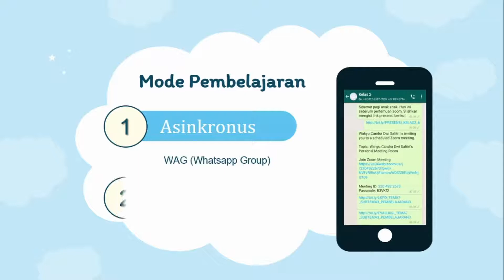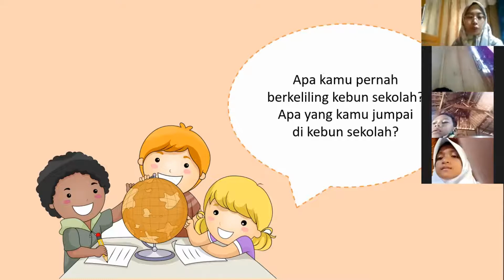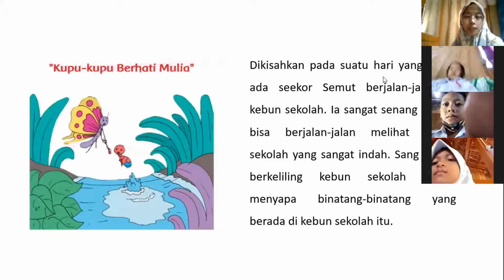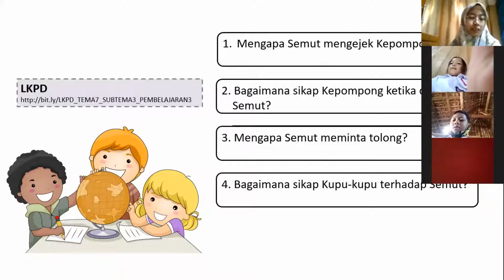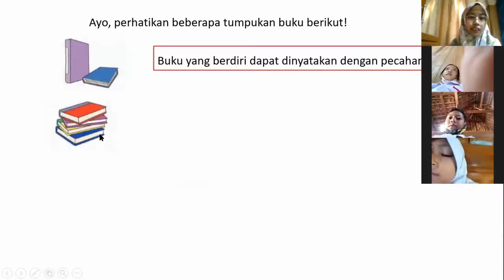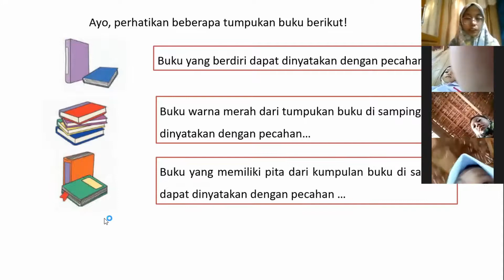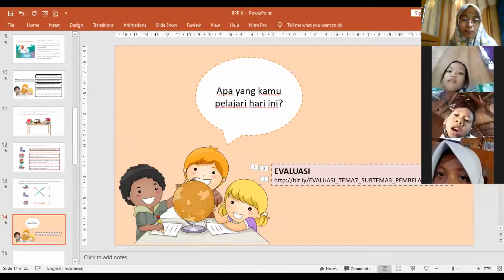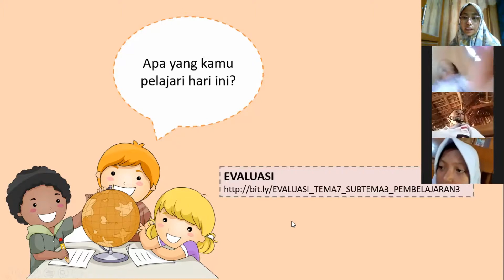VIDEO PRAKTIK PEMBELAJARAN 9